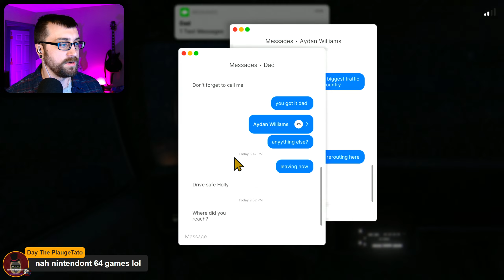"NEVER pick up hitchhikers"...what if YOU need a ride? | Fears to Fathom: Norwood Hitchhike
Episode 2 - Norwood Hitchhike:
Welcome back to Frightfest! This is Part 2 of a game series recommended and gifted to me by a channel member, @Absolgames_02: Fears to Fathom, a 4-part series of short, spooky games. Hope you enjoy, and HAPPY SPOOKY SEASON!! 😈